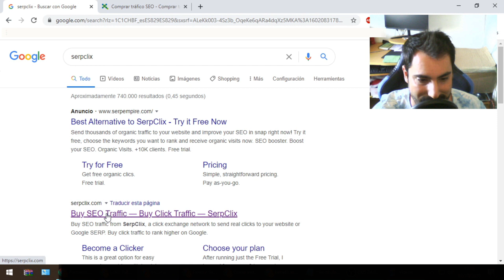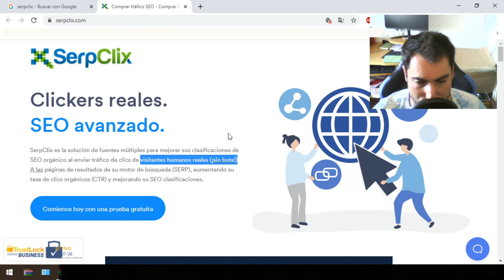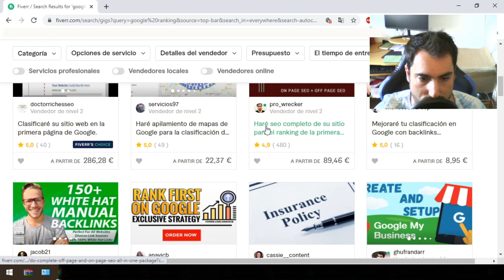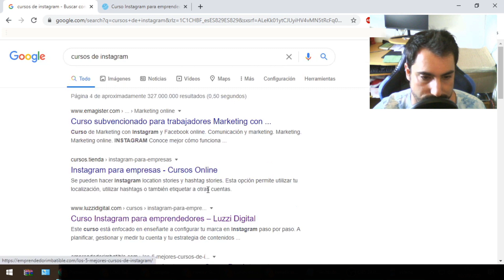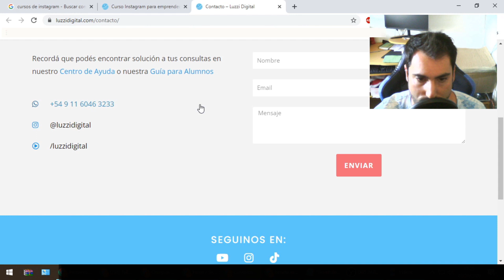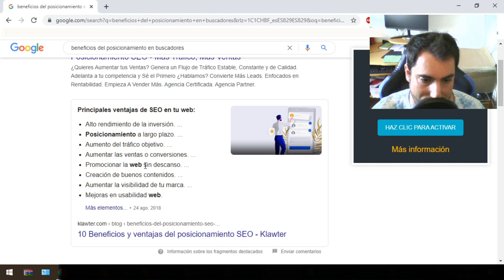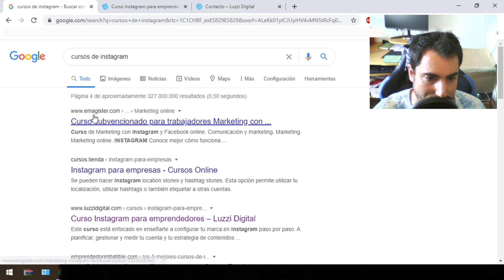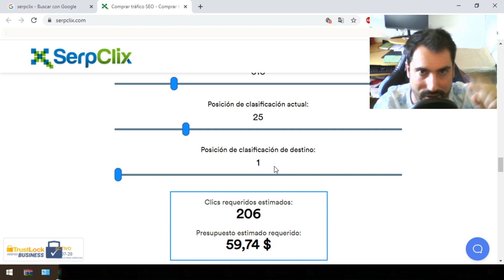Gana $216 Por 3 Preguntas ¡Sin Invertir! Como ganar dinero por internet [2020] ✅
🤑 ¿Quieres Que Sea Tu Mentor Virtual Por Los Próximos 30 Días? 💻 ES TU OPORTUNIDAD‼️